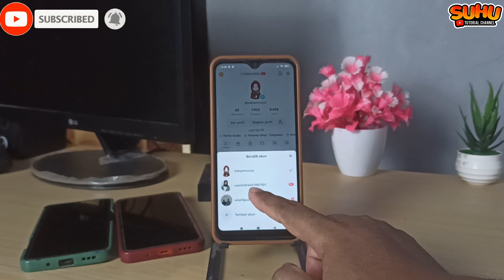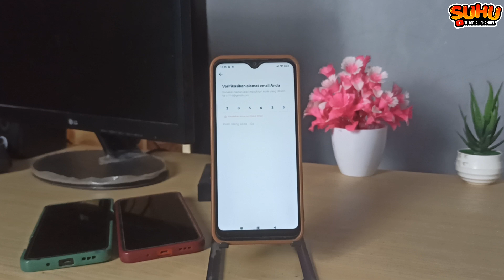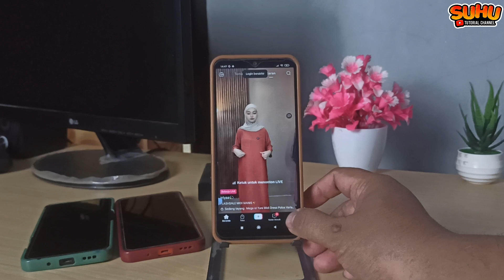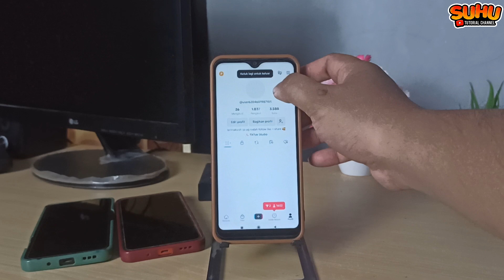CARA MENGHAPUS AKUN TIKTOK YANG LUPA PASSWORD TERBARU 2024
Di video kali ini saya akan membahas CARA MENGHAPUS AKUN TIKTOK YANG LUPA PASSWORD TERBARU 2024